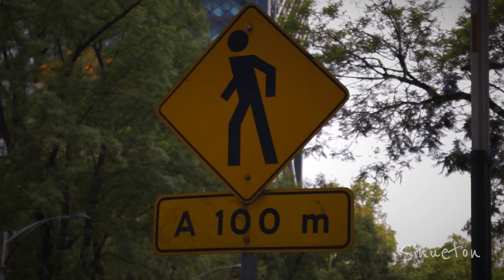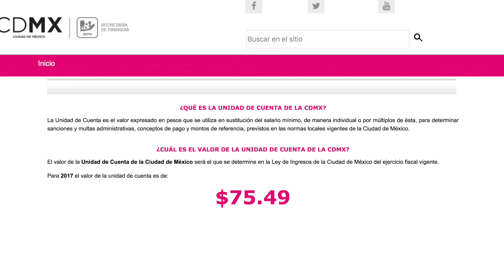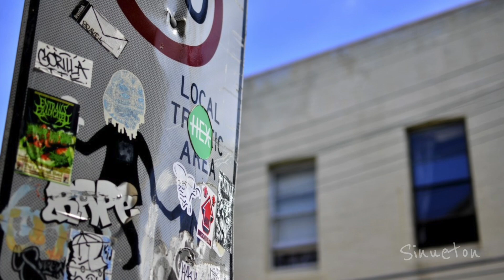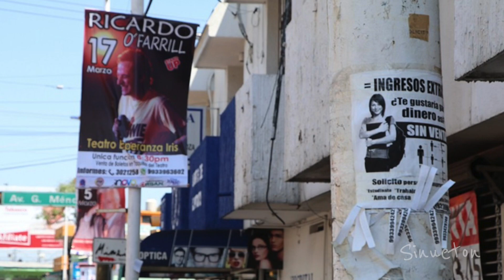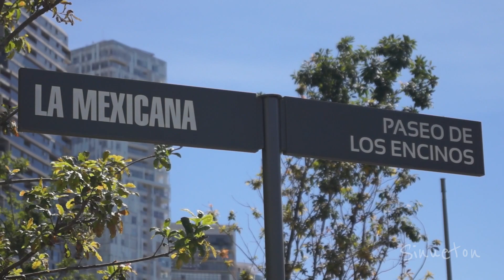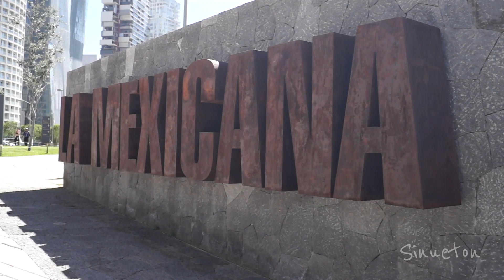Cosas prohibidas en CDMX que quizá has hecho - Sinueton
Si vives en la Ciudad de México, quizá hayas cometido algunas de estas infracciones sin saber que están indicadas en una ley. ¡Ten cuidado!

Ley de Cultura Cívica de la Ciudad de México